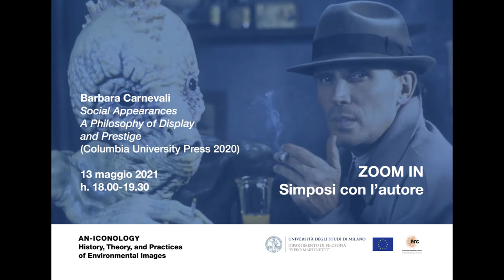Barbara Carnevali: "Social Appearances. A Philosophy of Display and Prestige"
Incontro on line del ciclo "Zoom in. Simposi con l'autore", tenuto il 13 maggio 2021.

Barbara Carnevali presenta il volume: "Social Appearances. A Philosophy of Display and Prestige", Columbia University Press 2020

"Zoom in. Simposi con l'autore" è un ciclo di incontri e presentazioni di libri promosso dal progetto ERC Advanced “An-Iconology. History, Theory, and Practices of Environmental Images”: autori e curatori di saggi e volumi recenti vengono invitati a dialogare attorno a un aperitivo virtuale sulla piattaforma Zoom.